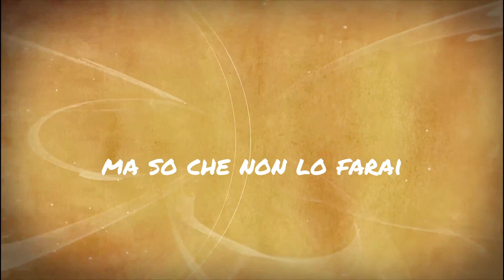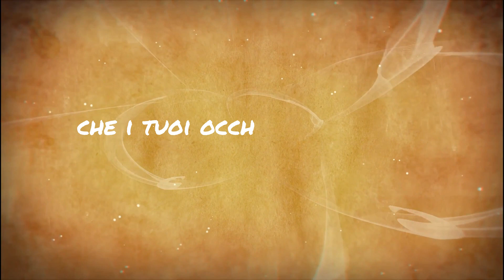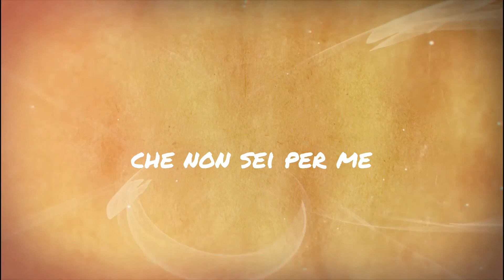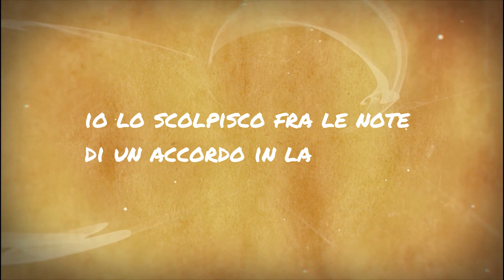01 Dolce veleno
Batteria: Gianmarco Casella
Basso: Francesco Natoli
Chitarre: Francesco Natoli
Archi e Tastiere: Gianmarco Casella
Voce: Nicola Munnia

Registrazioni, mix e mastering: Ananda Music 432hz
©Ananda music 432hz

Testo:

E ti vorrei scrivere,
ma so che non dovrei.
E vorrei che mi scrivessi,
ma so che non lo farai.
Messaggi inutili, tipo: «ciao che fai?»
oppure «come ti va?».
Io invece ti scriverei che i tuoi occhi sono il sole
e sei più bella del mare…
Quando guardo una tua foto io mi sento morire…
Vuoi uscire con me? Ma poi…
Tutto ciò che ti vorrei dire
io lo scolpisco fra le note di un accordo in la
minore,
in questa mia canzone che forse neanche
ascolterai.

E anche oggi penso
che non sei per me.
Ho una lotta dentro,
tu mi confondi le idee.
Momenti terribili.
Le scrivo ora o tra un po’?
Anzi meglio di no… Che terremoto mi crei!
Risentimento e infatuazione e ciò che mi fai
provare.
Sono bloccato alla dogana tra la mente e il cuore.
Dolce veleno tu sei, perciò…
minore,
ascolterai.